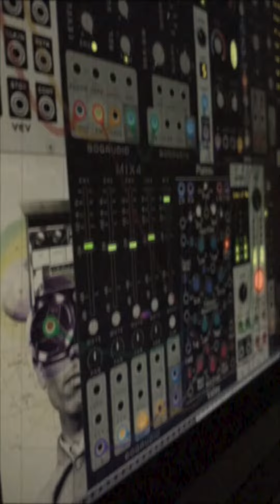German Ambience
All sounds are from VCV Rack